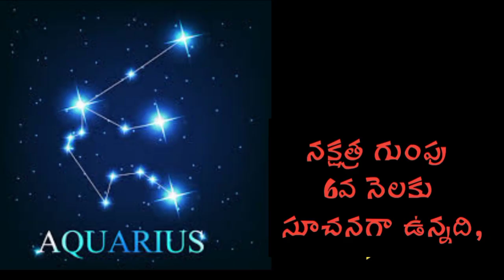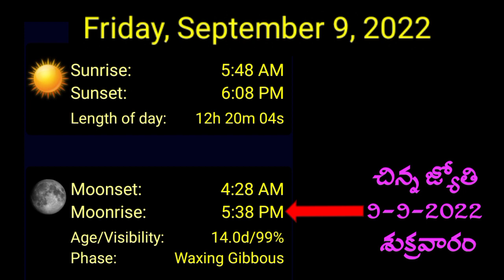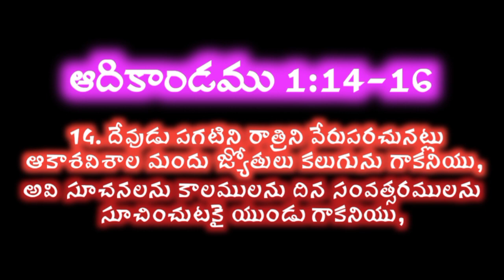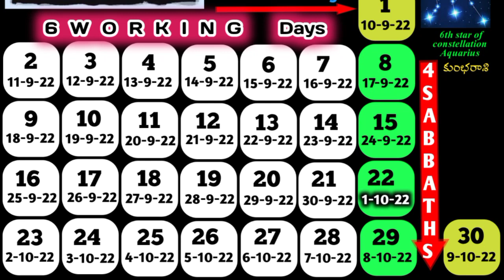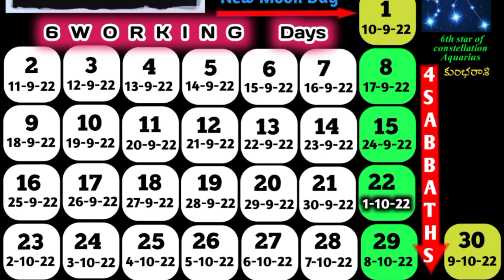Biblical 6th month 2022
ఆదికాండము 1:14-16 లో చెప్పబడిన దైవ వాక్కును బట్టి
కాలములనను,తిదులు,మాసములు,సంవత్సరములను లెక్కించవలెనన్నా ఆకాశమందు మూడు వెలుగులను సూచనలుగా ఉంచబడినవి. అవి
1. పెద్ద జ్యోతి (సూర్యుడు) పగటిని ఏలుటకు
2. చిన్న జ్యోతి (చంద్రుడు) రాత్రిని ఏలుటకు.
3. నక్షత్రములు రాత్రిని ఏలుటకు.
నియమించ బడినవి. అవి మానవులు పుట్టక మునపే ఆకాశమందు సృష్టికర్తచే ఉంచబడినవి.

ఈ మూడు వెలుగులు కాలమును కొలుచు సాదనములు.
1. దినమును ఏ సమయము నుండి ప్రారంభించాలి ? ఎప్పటితో ముగించాలి? కనుగొనుటకు సూర్యుడను.

2. నెలలో మొదటి దినము, ఎన్నోదినములో ఉన్నాము, వారములో ఎప్పుడు వచ్చునో? మొదలగు నవి కాల చక్రమును కనుగొనుటకు, చంద్రుడను.

3. సంవత్సరములో వచ్చు 4ఋతువులను, 12నెలలకు సూచనలుగా. 12ణక్షత్ర రాశులను, నెలలో మొదటి నెల ఏ నక్షత్ర గుంపు వద్ద నుండి లెక్కించవలెనో, కాలచక్రమును కనుగొనుటకు నక్షత్రములను.

ఈ మూడు వెలుగులు ఇవ్వబడినవి. అవి నేటికి మీ కన్నుల మీందే ఆకాశమందు ఉంచబడినవి.

ఇవి మాకు వద్దు ఈ విదానము మాకు నచ్చలేదని.

మానవ కల్పిత కేలెండరు అయిన "గ్రిగేరియన్ " లేక సూర్య ఆదారిత కేలెండరును మానవులే స్వయముగా సృష్టించు కొని, సృష్టి ధర్మమునకు వెతిరేక నియమమును అనుసరించుచున్నారు.

ఇది చాలా పెద్ద ఆఙ్ఞాతి క్రమము సృష్టిని ఏలు బడి జేయు మహా రాజైన శాసనములకు "చట్ట"
దిక్కారము నేరము, దీనిని యాయన పాపము గా పరిగణలోనికి తీసుకుని "ధర్మశాస్త్ర" చట్టము మానవులపై నేర స్దాపన చేయుచునే ఉన్నది.

ఈ నియమము ఏనాడో ఇశ్రాయేలీయుల సర్వసమాజ పెద్దల నుండి తిరస్కరించబడుతూ  అదే విదముగా అన్యజనుల సర్వసమాజ మత పెద్దలయిన రోమన కేతలిక్సు వారు సర్వాది అదికారముతో  ప్రపంచ మంతటా, దైవ నిర్ణయములను,చట్టములను,న్యాయ ధర్మములను,పండుగలు,నియామక కాలములను. మతచాందస వాదులుచే కాలగర్బముల కలిపి వేయబడి, ప్రపంచ జనులందరిని పాపము చేయు విదానమును, పాపము ద్వారా వచ్చు జీతమైన "నరణము" నకు పాత్రులను చేసిరి. చేయించు చునే ఉంటిరి.

ఇదిగో  మీ తరము వారి ముందు ఉంచబడిన "సత్యమునకును-అసత్యమునకును" వత్యాసమును కనుగొని మీరు శిక్షాపాత్రులు కాకుండు నిమిత్తము మావంతుగా ఈ చానల్ ద్వారా మహారాజు యొక్క శాసనములు మీ మీందు ఉంచబడుచున్నవి.

*నిర్ణయము మీ ముందున్నది*

షాలోమ్ !!!